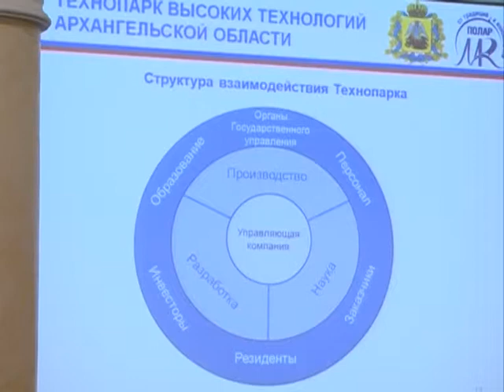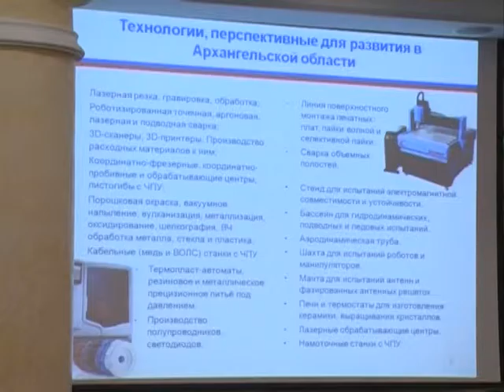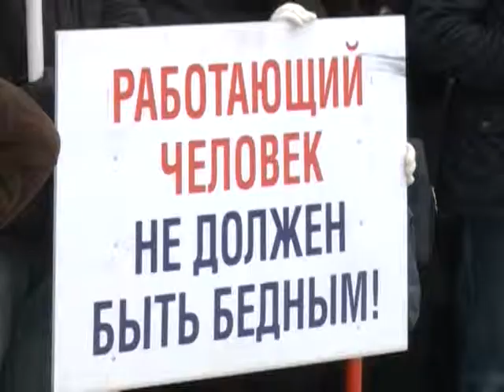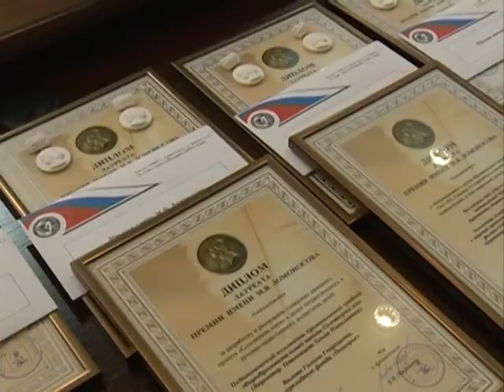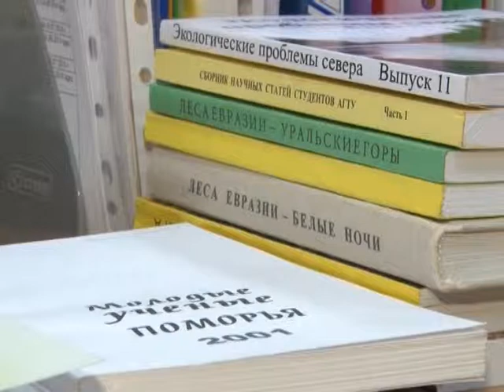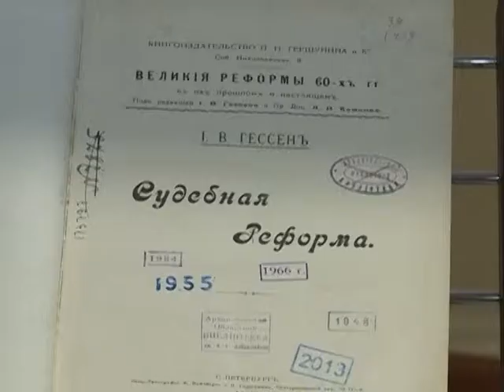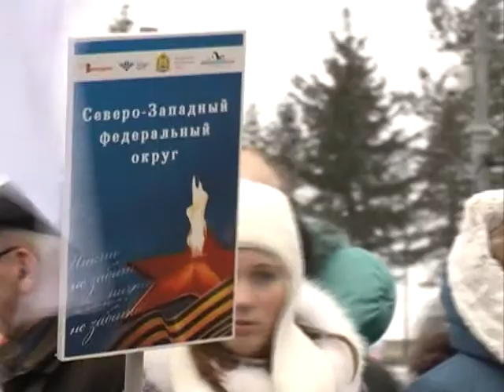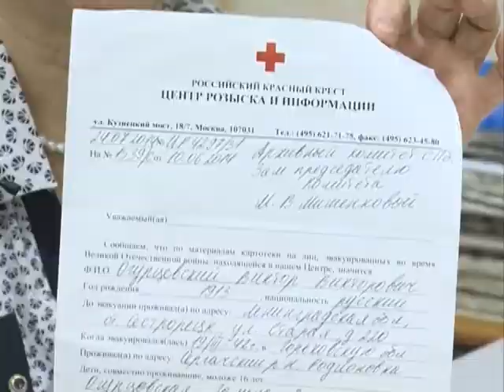Городские подробности. Эфир 23.11.2014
- заседание комиссии по инвестиционной политике
- награждение лауреатов конкурса на премию имени великого помора
- знак "Жителя блокадного Ленинграда" Вере Викторовне Каншиевой
- божественной литургии в честь праздника
- митинги протеста в Архангельске